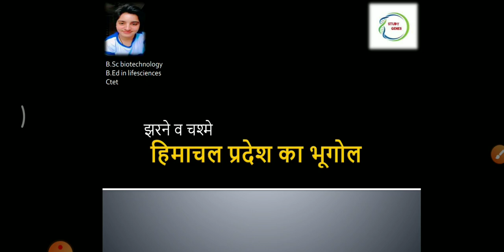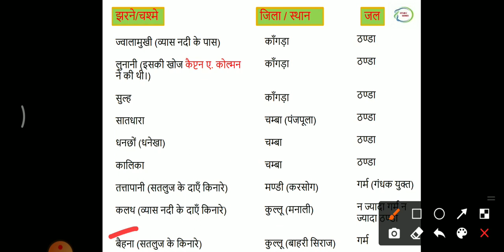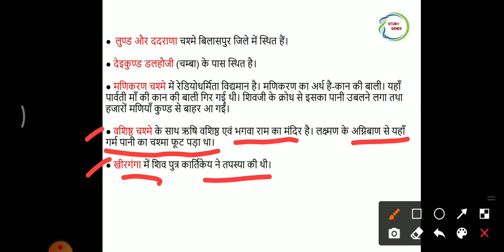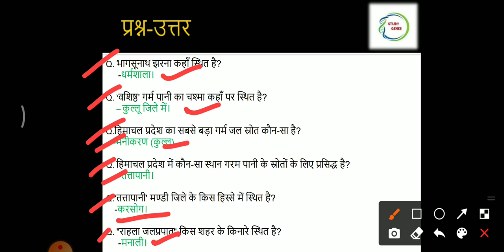Himachal Pradesh Ka Bhoogol || Jharne/Chashme ||(waterfalls of h.p)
This video is regarding waterfalls of Himachal Pradesh.
भागसुनाग जलप्रपात ट्रैवलट्राइंगल पर हिमाचल हॉलिडे पैकेज
जन फॉल्स
रहला जलप्रपात
चाडविक फॉल्स
धर्मकोट जलप्रपात
सिसु झरना
जोगिनी जलप्रपात etc.